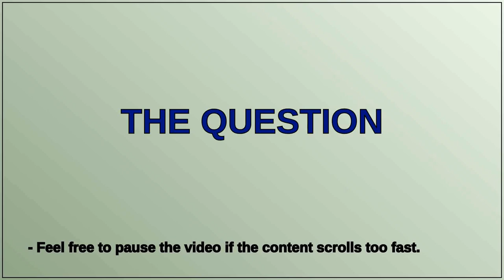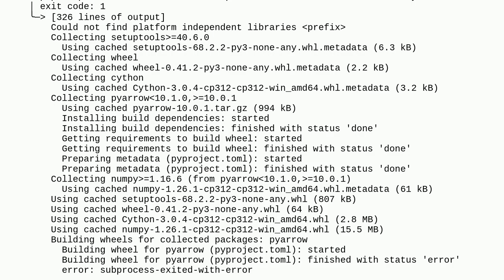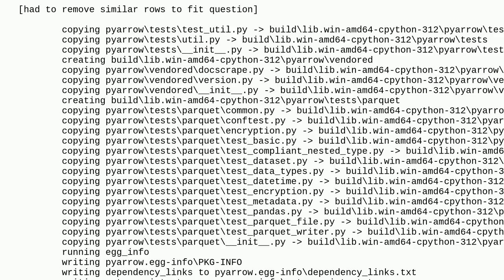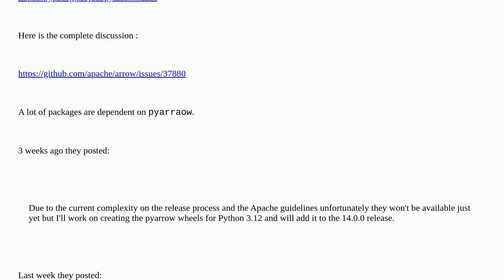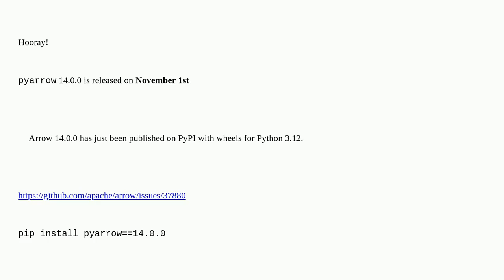Building wheel for pyarrow (pyproject.toml) did not run successfully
A special thanks goes out to the community

  python python-3.x snowflake-cloud-data-platform